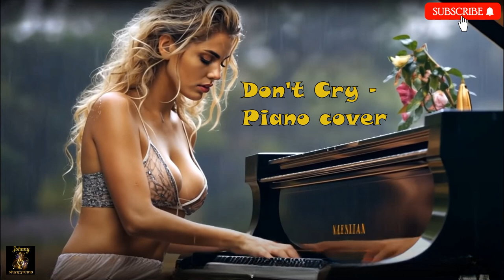Don't Cry - Piano Cover - Instrumental Music